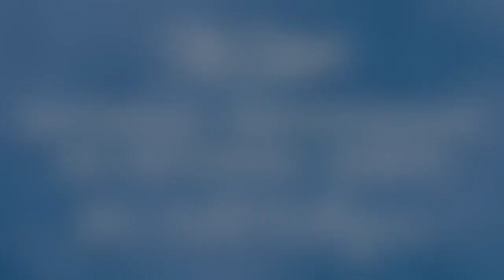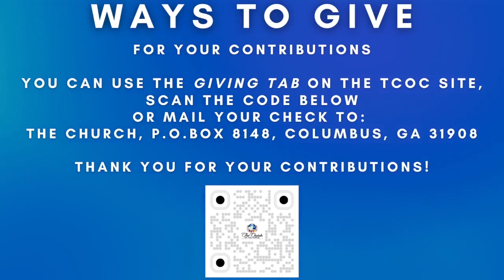External Expressions of Internal Hurts - Bro. Rodriguez - Wed - 8/10/22